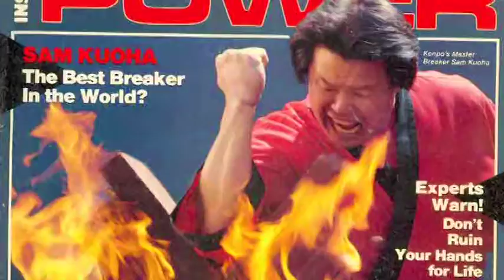Kwai Sun Studio